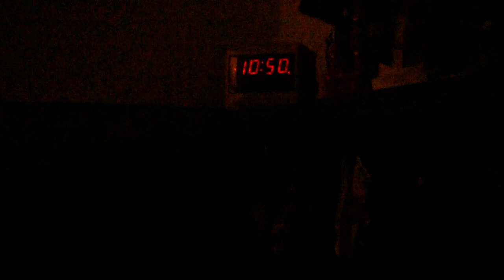Paul speaks to the crowed